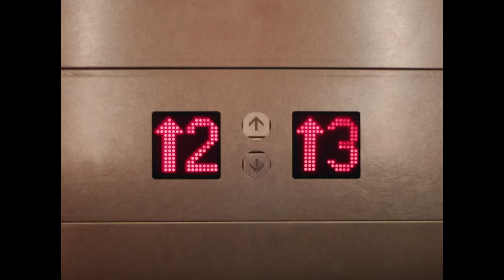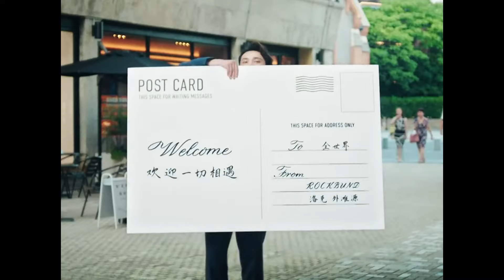ROCKBUND Micro-Vacation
Embark on a serene urban micro-vacation at the ROCKBUND, a delightful landmark nestled in Huangpu. Unwind amidst its diverse offerings, from bookstores and galleries to trendy dining and entertainment experiences, culminating in a delightful escape within the heart of the city.